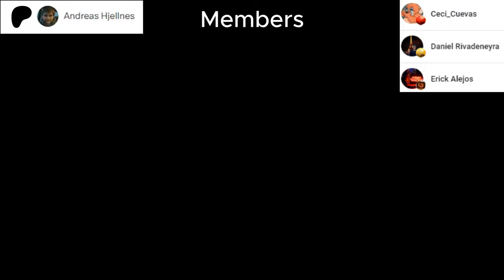MY NEW FAVORITE THEME? Pianist Reacts to SMELL OF THE GAME from Guilty Gear Strive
Welcome/Bienvenidos to my channel, in this video we will react to Smell of the Game from Guilty Gear Strive
Released: 2021
Composer: Daisuke Ishiwatari